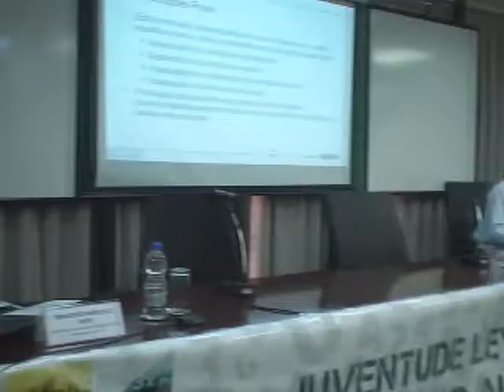Coletiva de Imprensa - Juventude em conta